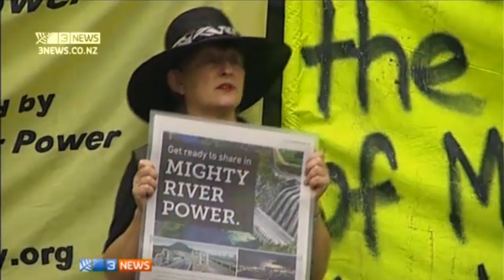David Shearer - Will Decrease Power Prices